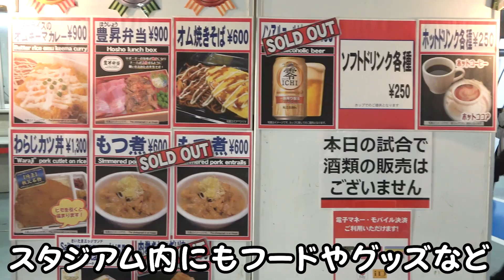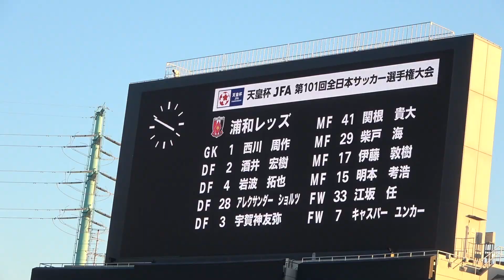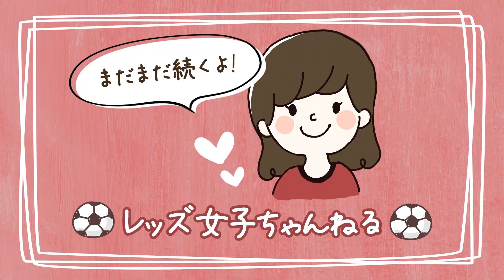【浦和レッズ】大興奮！天皇杯準決勝試合観戦に行ってきました！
動画見てくれてありがとうございます！レッズ女子ちゃんねる運営委員会です！

---［出演］---
【加藤早和子】